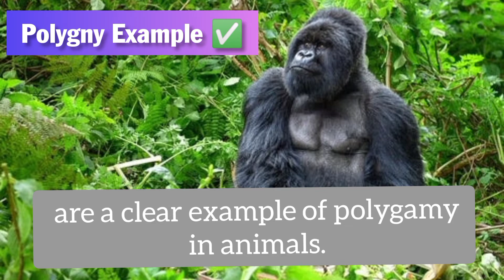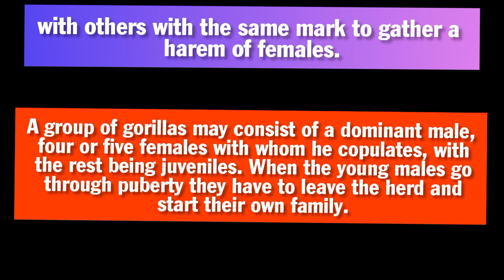What is Polygamous | Animal Behavior | Sub title Animated